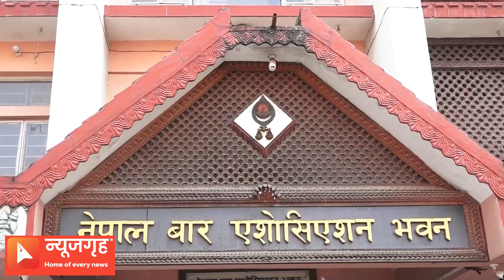प्रधानन्यायाधीश नियुक्ती प्रक्रिया अगाडी बढाउन कानून व्यवसायीहरुको माग